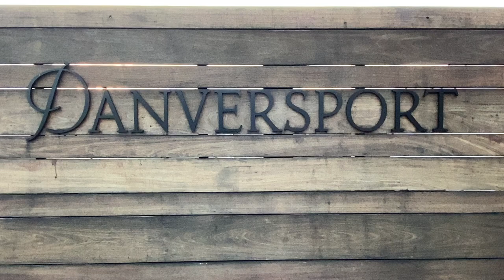Take me Home Country Roads cover by Jeff Fraser at the Danversport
Take me Home Country Roads cover by Jeff Fraser at the Danversport - Video by Adriano Batti Photography